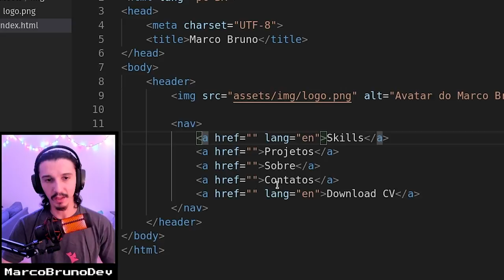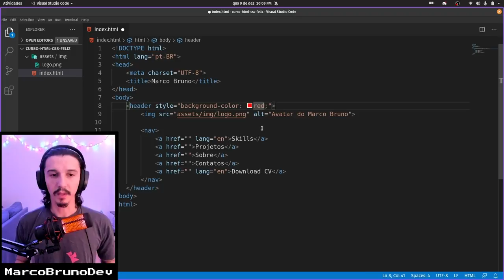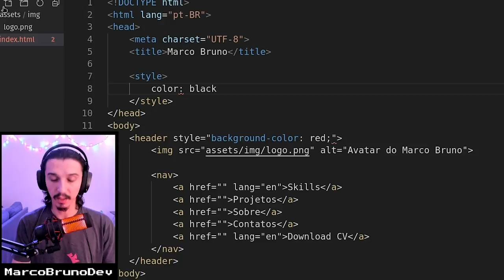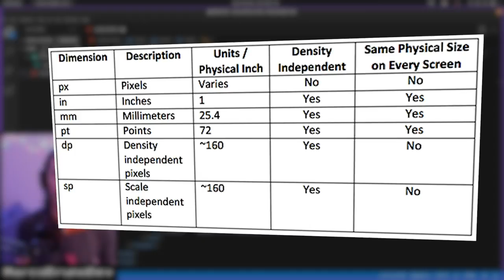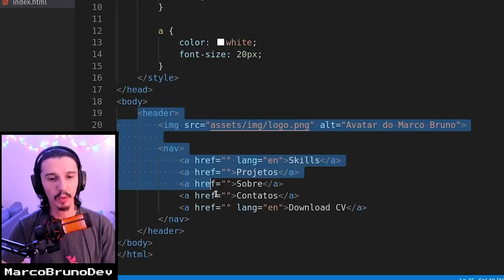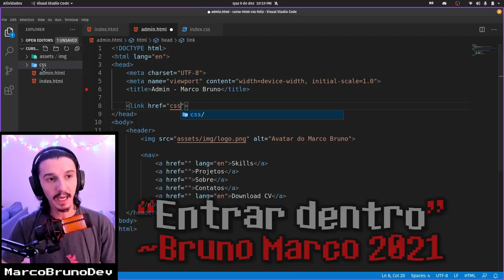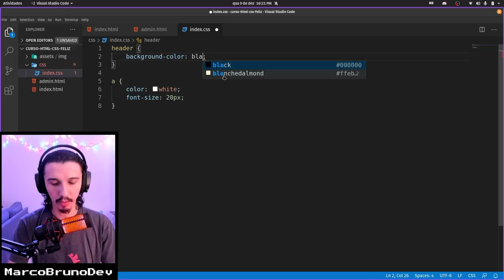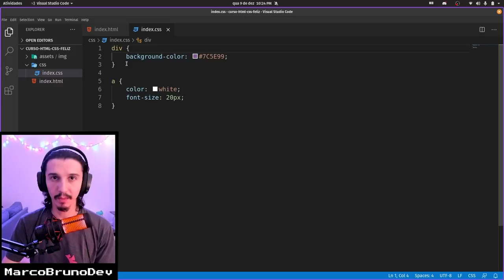Como importar o CSS | Mod01 - Aula 10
O objetivo da aula é definir uma cor de fundo para o header, mas faremos isso de diferentes jeitos para você entender como aplicar um estilo com CSS. Tem muita informação poderosa nessa aula, então não perde! Vai que é sucesso :-)